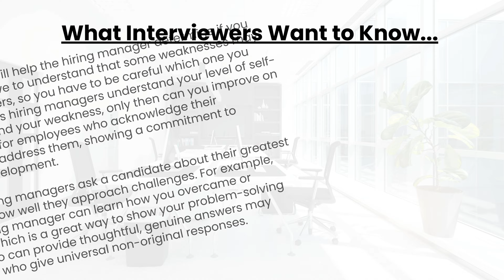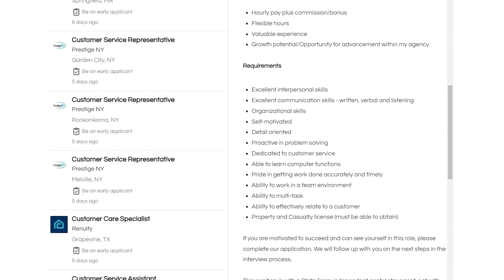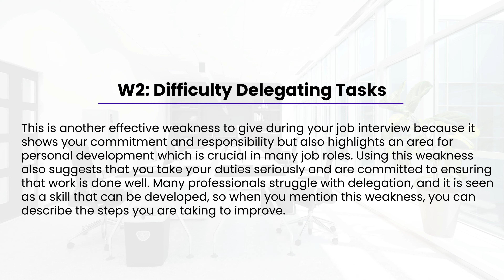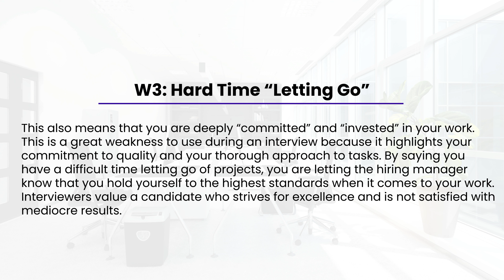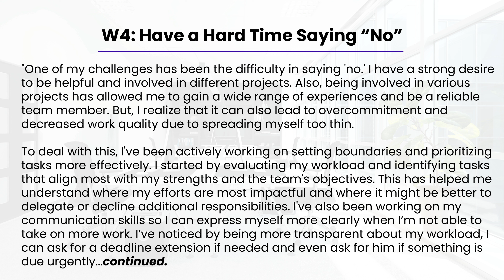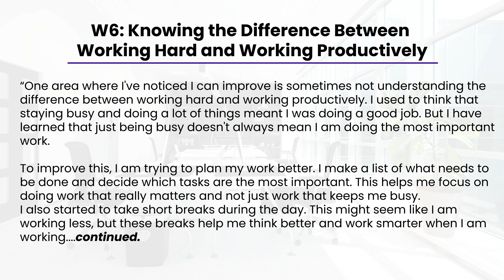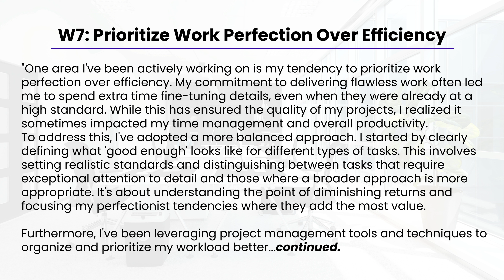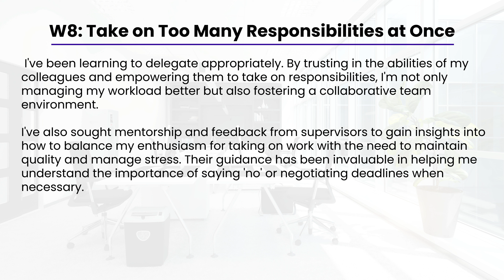WHAT IS YOUR GREATEST WEAKNESS? (Interview Question and Answers)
How to answer the following job interview question "WHAT IS YOUR GREATEST WEAKNESS?" This video will walk you through step-by-step why hiring managers ask you this interview question and how to structure the PERFECT answer to this interview question. Finally, I REVEAL 8 WEAKNESSES you can use RIGHT NOW in your interview or to prepare your own unique answer.

CareerCrawlers is where you LEARN how to land jobs...it's that simple! We provide interview tips so you are ready for your job interview. We believe that personal growth starts when you are clear about your career goals and are doing what you are genuinely passionate about. If you are a student in school, a recent graduate, or have previous work experience, our videos provide you with the LATEST job search tips, interview preparation techniques, and common interview questions and answers.